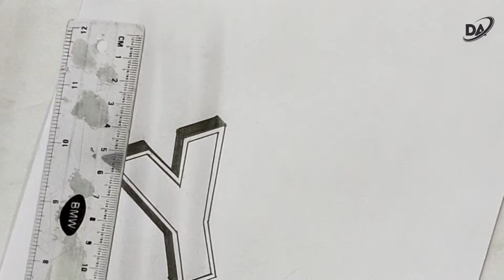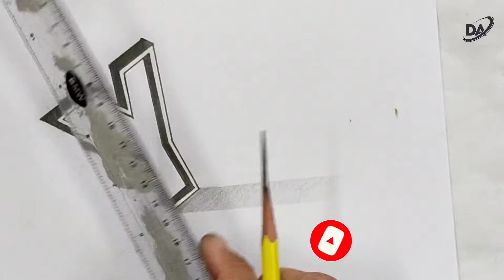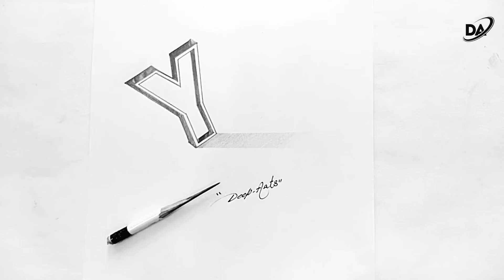3D letter (Y)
#25) 3D Alphabet letter series

In this video we are making a 3D Letter (Y) . In simple way you can learn How to make a 3D letter (Y) Colorful Sketch.